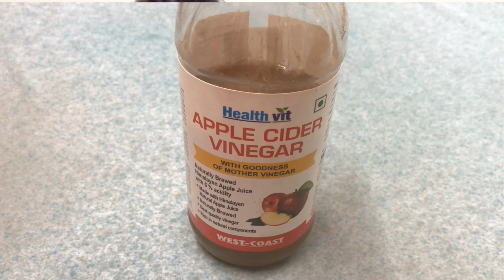100% Natural remedies for soft and shiny hair|| Malayalam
Instagram: Girly crowd malayalam